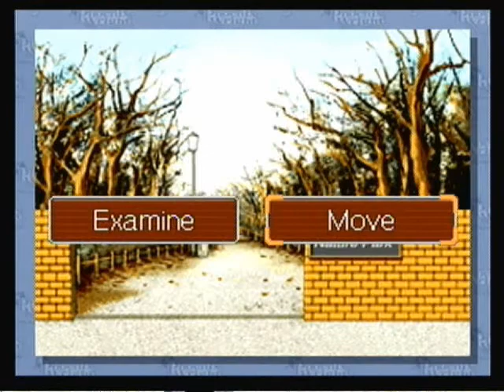Phoenix Wright:Ace Attorney: Case 4 Pt. 12 of 26